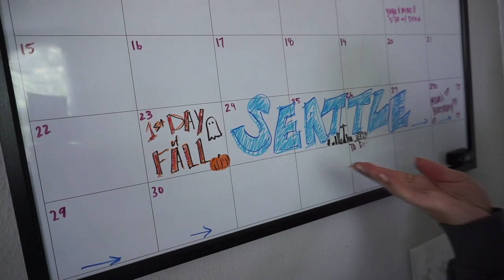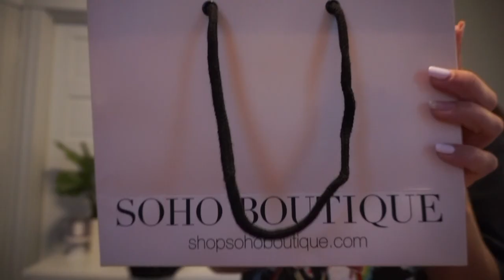VLOG | Huge Shopping Haul + Prom Makeup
Hey babes! This was a little pre-Seattle vlog that I had done and I wasn't going to post because it was like two weeks ago, but a lot of you babes on insta messaged me telling me you wanted a haul bc all the shopping bags on my story 😹 I picked up all kinds of things from lululemon to ugg slippers to makeup! Love you babes!
xoxo
Sav Car